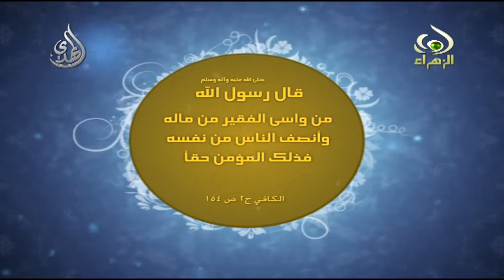أقوال رسول الله صل الله عليه و آله - المؤمن حقا